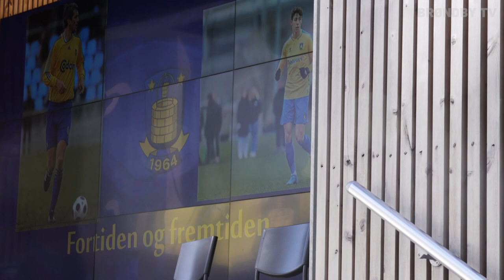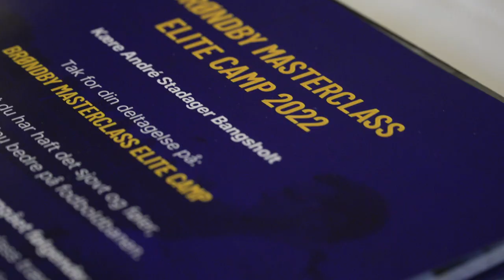Højdepunkter fra Elite Camp 2022 | Brøndby TV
Se meget mere og kom med bag Brøndby IF på eller download appen!